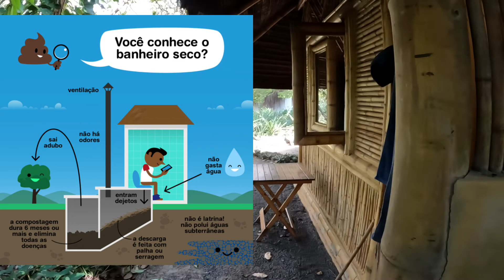EP.6 Como FUNCIONA o BANHEIRO SECO | ECOVILA DE PIRACANGA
Esse é o SEXTO vídeo da série "VIVENDO EM UMA ECOVILA" aonde eu trago para vocês um olhar de uma pessoa que NUNCA foi vegana ou vegetariana, NUNCA usou banheiro SECO, e LEIGO no assunto sobre sustentabilidade.

No vídeo de hoje vou mostrar como FAZEMOS AS NECESSIDADES sem o uso de uma descarga aqui na ECOVILA DE PIRACANGA.

A ecovila de Piracanga tem mais de 15 anos de historia aonde milhares de pessoas vem contribuindo para esse novo estilo de vida, procurando uma vida mais saudável, e dedicada a espiritualidade e crescimento pessoal.

Piracanga é uma comunidade dedicada à transformação planetária. E nesse primeiro episódio você vai conhecer um pouquinho mais dessa vila que fica localizada no inicio da PENINSULA DE MARAU há poucos quilômetros da cidade de ITACARE.

Me segue lá no INSTAGRAM para não perder nada do que rola por aqui: